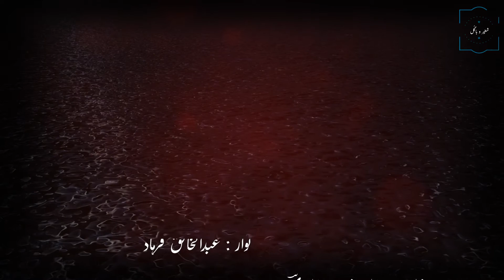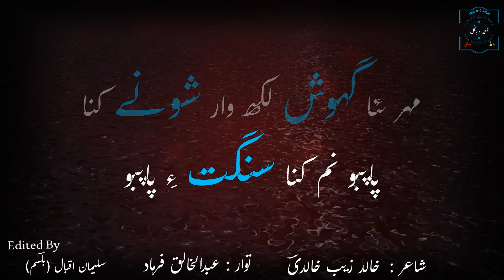Abdul khaliq Farhad New Song | Shan Shone Ay Kana | Brahui Song | Shehar O Bagul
Singer : Abdul khaliq Farhad
Poet :    Kalid Zaib Khalidi